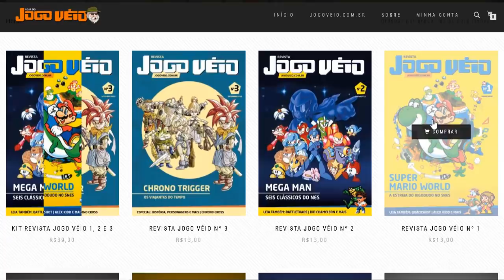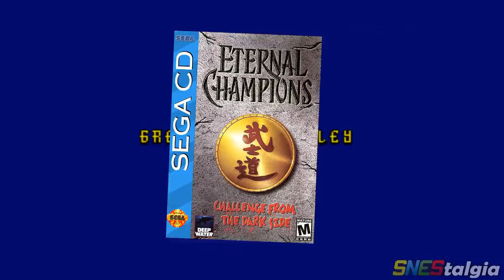Os Políticos nos Games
Hoje vamos conhecer os políticos mais legais do mundo dos games, tem um ali que é zoado, mas o resto é bacana mesmo, bora conferir e deixar um like para fortalecer. 💎 Conheça a Revista do Jogo Véio ➜

✔️Lives todo dia no StreamCraft no canal Dom Juanito use meu ID para fazer o cadastro e ganhar 50 moedas grátis ID: FK25921 ➜

💎Agora você pode mandar Nudes... Opa Loots ajude e concorra jogos➜

🎮 Me adicionem lá no Switch - sw-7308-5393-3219